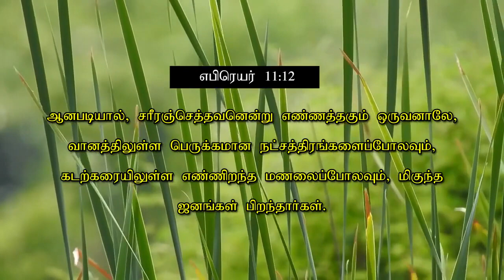மாற்றம் உண்டு | 19.09.22 | Agape Life Changer | Rev.Y.Abraham Johnson Prabhu